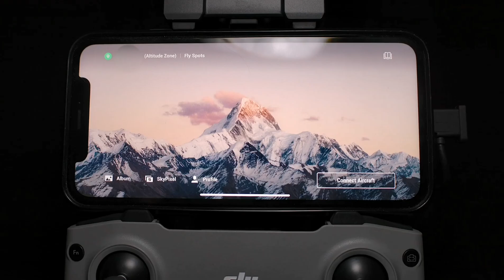هلی شات mavic air 2،موجود در فروشگاه اینترنتی پکس کالا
جهت سفارش به سایت رفته و یا با شماره 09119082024 تماس بگیرید.
با خرید این محصول 60 درصد از مبلغ خرید را بعد از یک سال به صورت باز پرداخت، بدون سود و ضامن دریافت کنید.
راهی نو در زندگی با پکس کالا